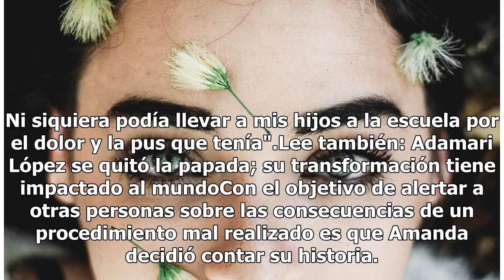Se realizó un microblading y lo que pasó después fue espantoso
Se realizó un microblading y lo que pasó después fue espantoso | Imagen Ilustrativa de Unsplash En la actualidad, existen varios procedimientos estéticos para tener nuestras cejas perfectas, pero hay que estar seguras de que la técnica que elijamos es realizada por profesionales, de lo contrario nos...